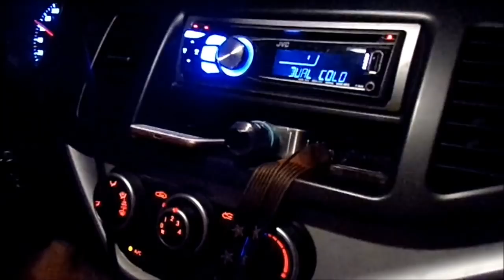TRY SA BAG.ONG CAMERA UG OK RABA !